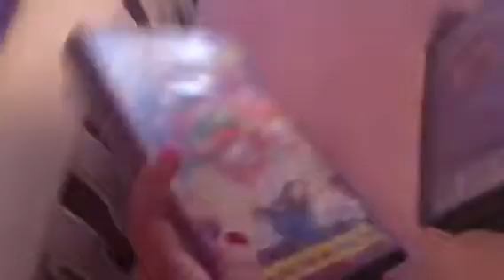My Black Cases VHS Collection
Request By Everyone